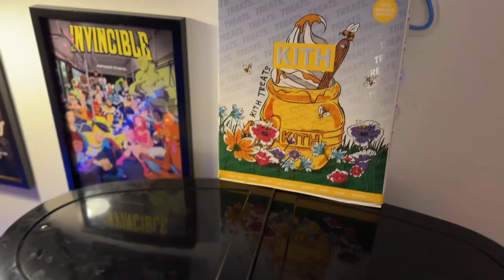I’m Back, Again. (CHANNEL UPDATE)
took some time from posting weekly for awhile to deal with life, focus on streaming more, college and planning my first big short film I’ve ever directed.

I’ve been filming a lot of stuff for the channel through the streams and some off stream. Going to finish some games I didn’t complete yet and start some new ones.

I’m back to posting weekly…

now every Monday & Friday @ 2PM PST

Twitch.tv/NotJaky03 for (almost) daily streams

JakyLIVE for VODS & Individual segments uploaded.

MY CHANNELS!

@JakyLIVE (2nd Channel)
@JakyCLIPS (Random Channel)
@SCUFFEDOriginals (Film Channel)
@TheSocialRejectsPodcast (Podcast Channel)

OTHER LINKS!

My Podcast - Anchor.fm/thesocialrejects8